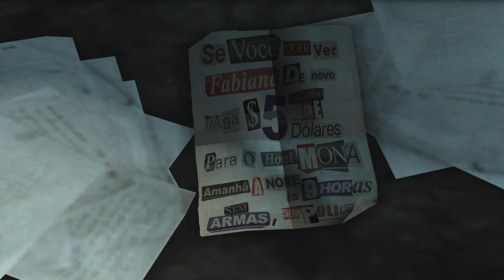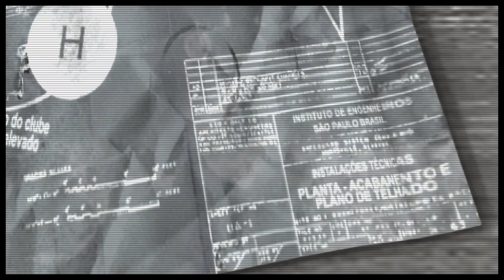Max Payne 3 PC Playthrough Part 6: A Shotty Rescue